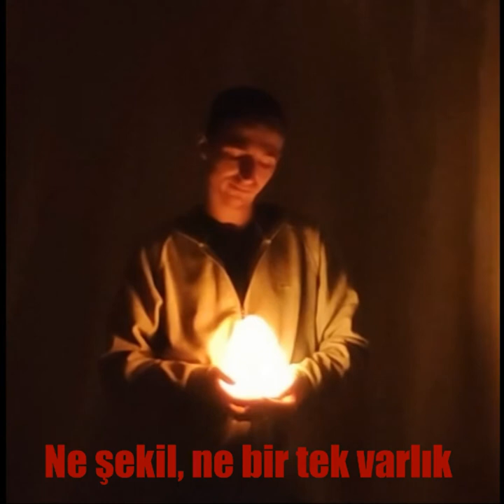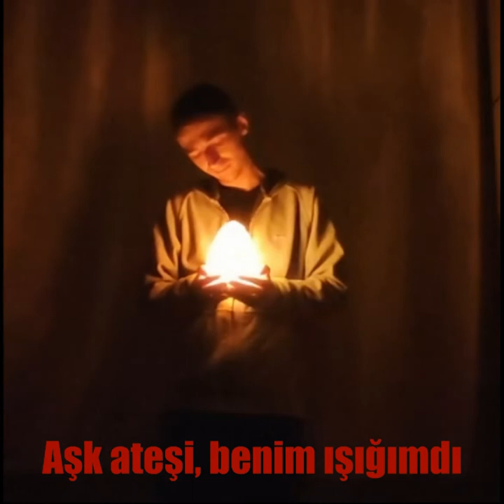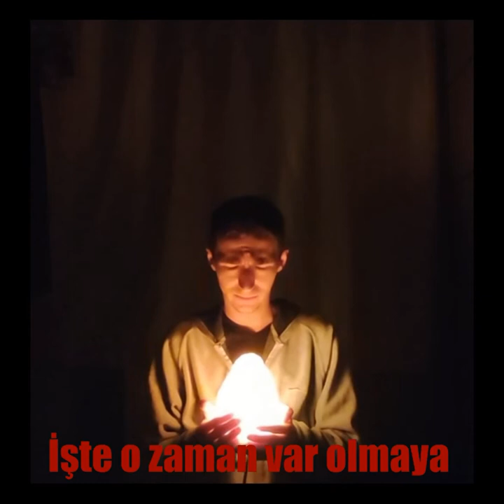BAŞKA BİR DÜNYADAN - 01 Aşk Ateşi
Composer: Alan Silvestri
Song: Pandora's Box
Başka Bir Dünyadan albümü:
01 AŞK ATEŞİ
02 Masallardakilerden
03 Sahilde Bir Yürüyüş
04 Gam Gecesi Hasretin
05 Ayrılık Şarkısı
06 Ayrılık Akşamı
07 Sessizliğimde
08 Anılar Acılar Kelimeler
09 Uçsuz Bucaksız Yalanların
10 İçim Kan Ağlarken
11 Elveda Mektubu
12 Yağmurlarda